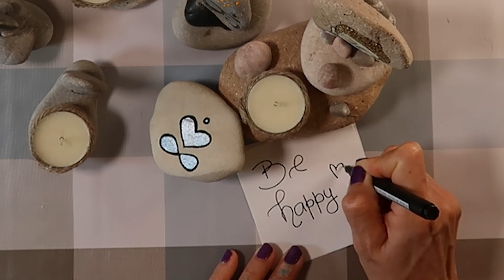BEAUTIFUL UNIQUE PAINTED ROCKS FOR RELAXATION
EASY DIY painted rock ideas with candles for relaxing moments. They are perfect to put into your zen garden.